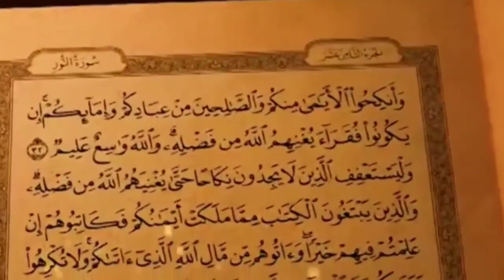നോമ്പ് മുറിക്കുമ്പോൾ ഇതൊരെണ്ണം കഴിച്ചാൽ മതി/chicken stuffed puffs/ifthar special 2020/Ramdan special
Jasbi's Kitchen.